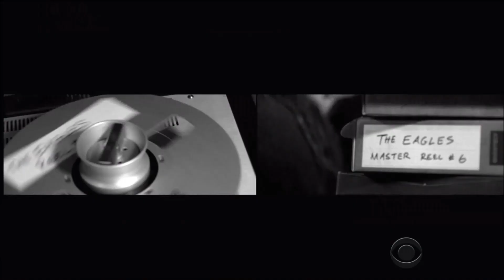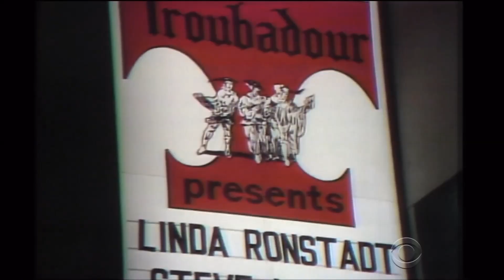Eagles Documentary Tribute: Kings of Leon, Steve Vai & Steuart Smith, Vince Gill, Bob Seger. live